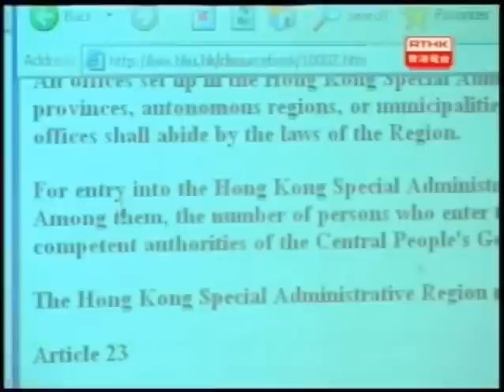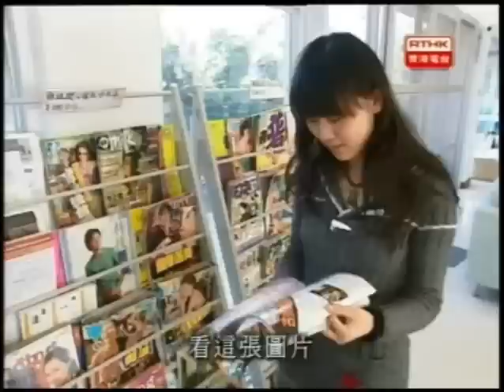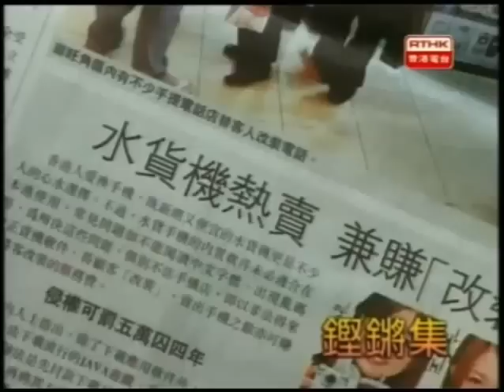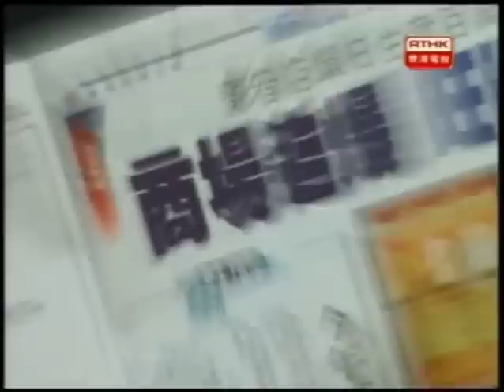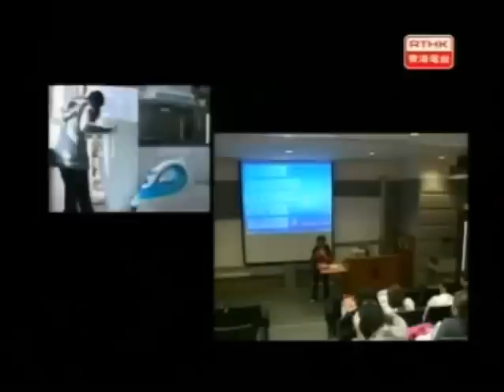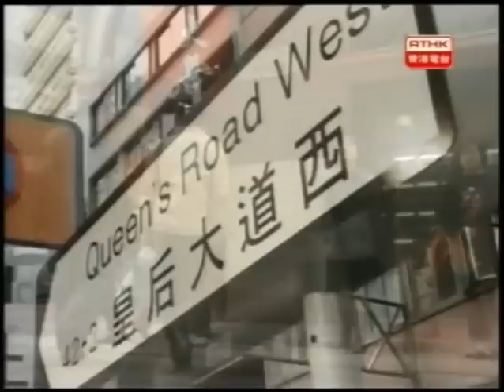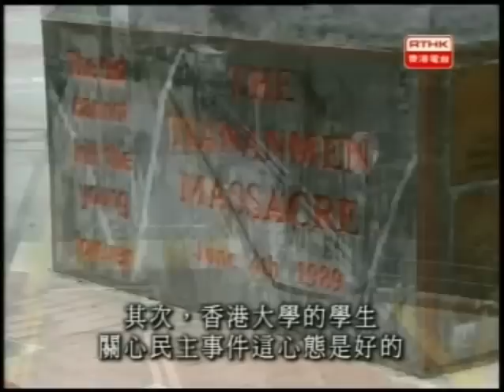鏗鏘集 - 遊學. 香港(2006)